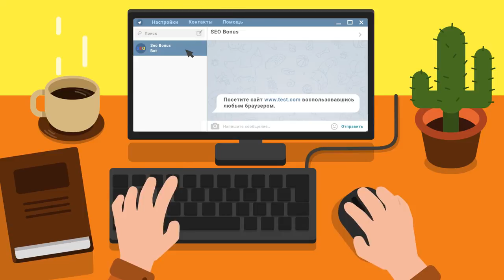Турнир Чака КОРМ2 - Опорники- Inspirer - № 2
Автор реплея: Play-replay
Карта: Фьорды
Танк: Неизвестный
Кредитов: 29908
Фрагов за бой: 1
Урон за бой: 2604
Заблокировано урона: 490
Опыт за бой: 870
Описание: Нет описания.